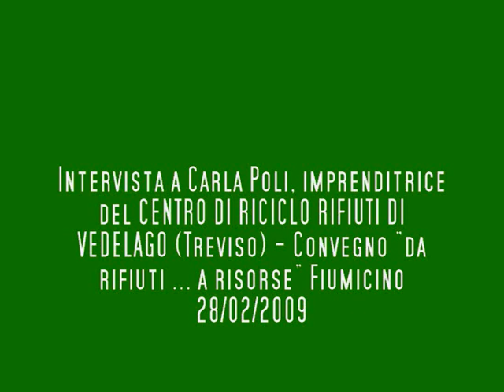Intervista alla Dott.ssa Carla Poli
Al convegno "da rifiuti...a risorse" di Fiumicino del 28 febbraio, gli Amici di Beppe Grillo del XIII Municipio (Ostia) hanno intervistato la Dott.ssa Carla Poli, imprenditrice, titolare del centro di riciclo dei rifiuti di Vedelago (Treviso).
Buona visione :-)